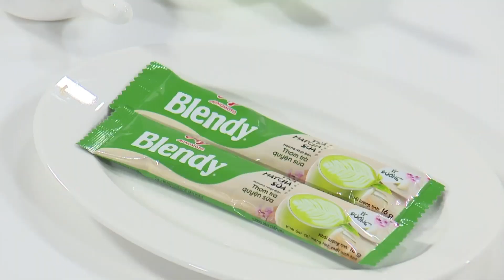Cách làm MATCHA SỮA CACAO ngon bá đạo | MÓN NGON MỖI NGÀY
Lớp kem cacao ngậy béo, bột matcha thơm lừng, nho khô ngọt ngào, cùng sắc xanh nâu cuốn hút, tạo nên ly Matcha Sữa Cacao mát lạnh đẹp hình thức, ngon đặc biệt, uống một ngụm là gật gù mê luôn!
Công thức nước uống không thể bỏ qua.
Thử ngay!

NGUYÊN LIỆU
Trà Matcha Sữa"Blendy": 2 gói
Bột cacao: 10g
Kem béo whipping cream: 10g
Sữa tươi không đường: 80g
Nho khô: 10g - Chọn nho đen
Nước đá bi
Rượu rum: 1M
RAU NÊM: lá húng lủi

THAM KHẢO CÁC MÓN NGON với Trà Matcha Sữa"Blendy":
Nấu chuẩn, Ăn lành cùng Món Ngon Mỗi Ngày
Khám phá ngay những công thức hay và mẹo vặt nấu nướng tại: